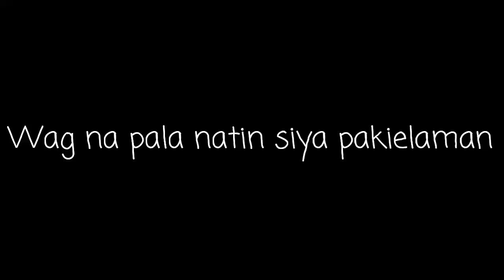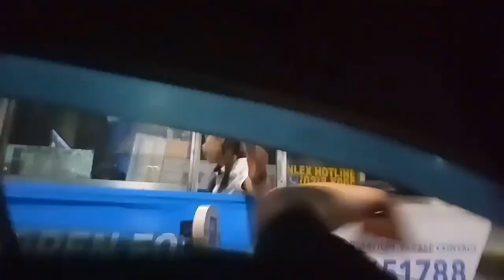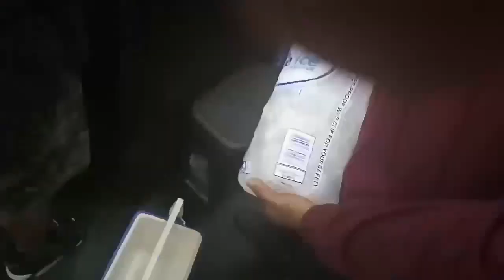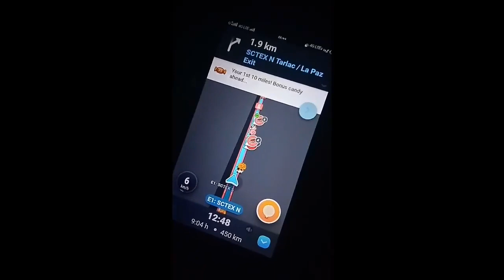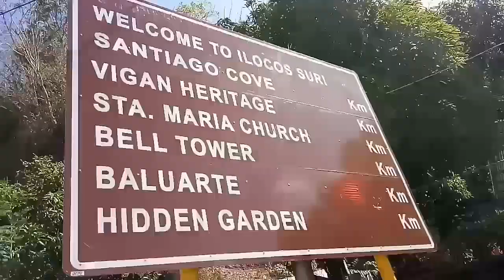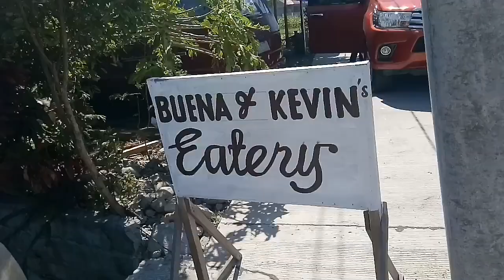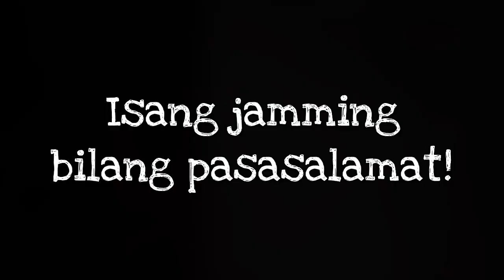How to spend a long weekend? Step 1: Roadtrip!!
How to spend a long weekend?

Step 1: ROADTRIP!!!